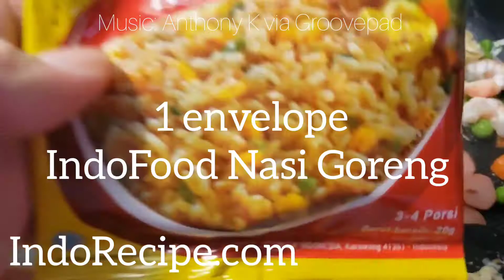Nasi Goreng IndoFood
2 tbsp olive oil
1 small onion, slice
3-4 garlic, slice

2 eggs
1 1/2 c cooked shrimp
1 c mixed veggies
1 envelope Indofood Nasi Goreng
4 beef wieners, slice

4 plates of cooked rice
1/4 c ketchup
1 tbsp Vegeta powder (or to taste)